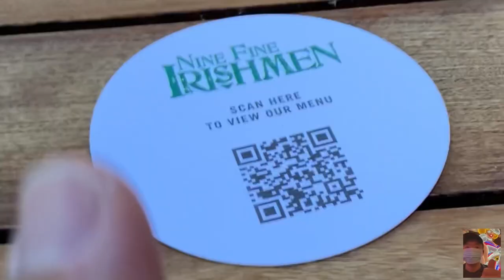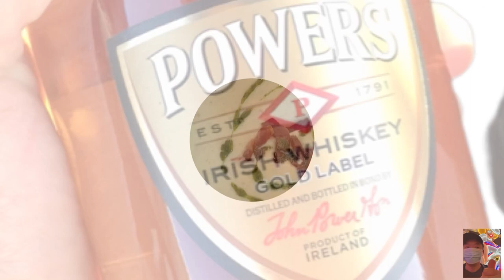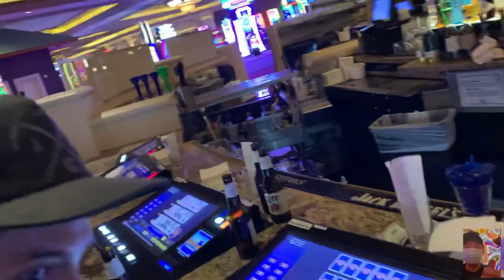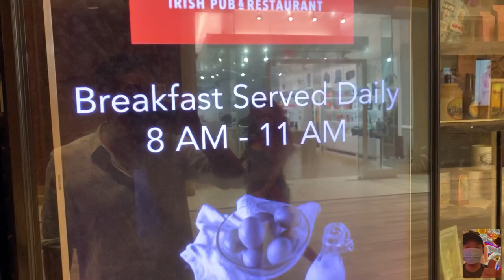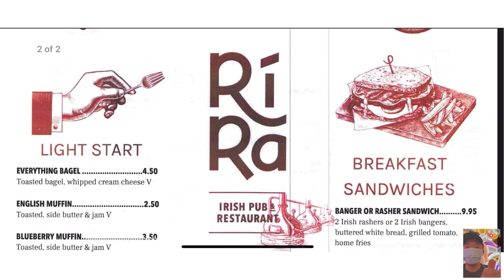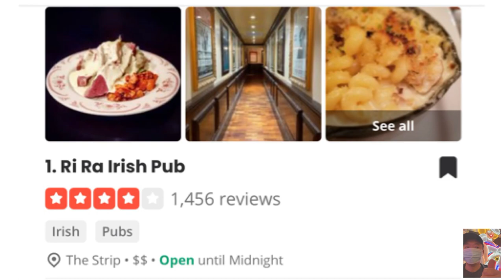Nine Fine Irishmen @ New York New York Hotel | Ri Ra @ Mandalay Bay | Vegas Strip Restaurants Vlog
Hello there! Nine Fine Irishmen at NYNY and Ri Ra at Mandalay Bay are two top choices for Irish food and drinks on the Las Vegas Strip. Which one is better for everyday eating? Which one is better for special events like St. Patrick’s Day celebrations?

Who serves the better Shepherd’s Pie?

Video Links:

Aria Corner Suite coming soon.

Lemongrass: Aria Las Vegas Restaurants: Lemongrass | Yelp Thai Food on the Strip | Gelato @ Aria Patisserie Vlog

By: Diego Nava

By: Arulo